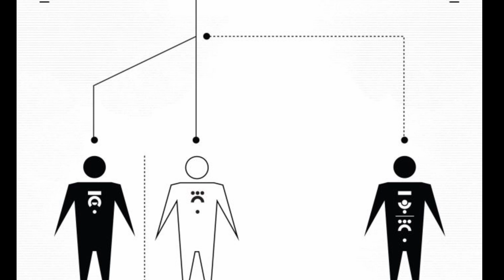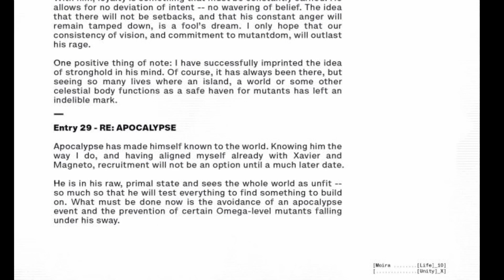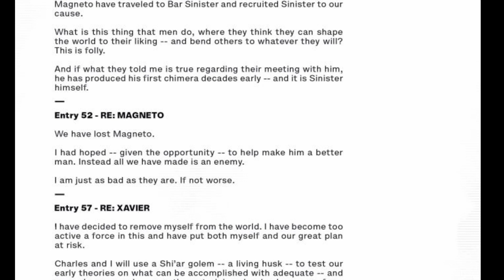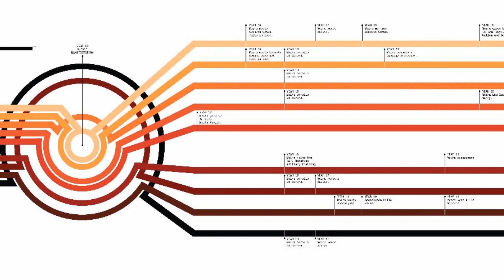Powers of X 6 - The True Threat to Mutants Revealed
The conclusion to the House of X and Powers of X event is one that will leave you shocked.  The true enemy or threat to mutants is revealed and its not what you thought it was this whole time.  Jonathan Hickman steers the X-Men universe and all of Marvel in a new, exciting time.  Finally the X-Men and the Mutants are back.  There are some big issues ahead for Professor X, Moira McTaggert, Magneto, Apocalypse, Wolverine, Cyclops, Emma Frost, and the rest of the mutants on the island of Krakoa.

Powers of X (2019) #6
Published: October 09, 2019
Writer: Jonathan Hickman
Penciler: R.B. Silva, Pepe Larraz
Cover Artist: R.B. Silva
THE INEVITABLE TRUTH. The revelatory tale of Mutantkind’s fall comes to a conclusion that will lay the groundwork of the X-Men’s stories for years to come! Superstar writer Jonathan Hickman (NEW AVENGERS, FF, INFINITY) and rising star artist RB Silva (UNCANNY X-MEN) wrap the series that reveals everything!